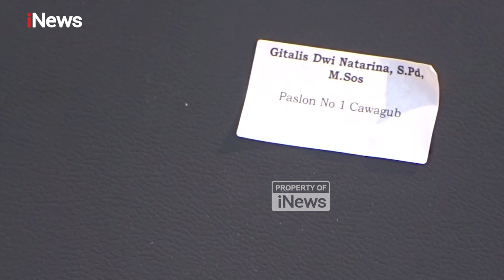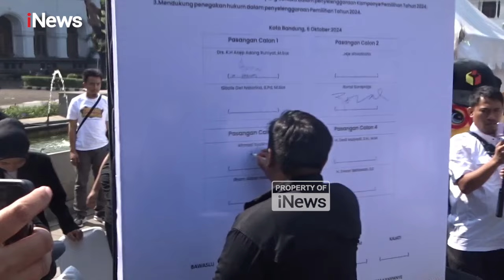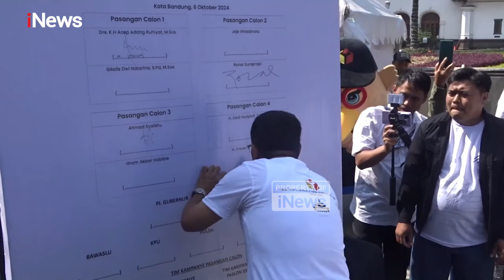Acep-Gita dan Syaikhu-Ilham Habibie Absen di Deklarasi Pemilu Antipolitik Uang Bawaslu Jabar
Badan Pengawas Pemilu (Bawaslu) Jawa Barat menggelar deklarasi pemilu antipolitik uang dan berita hoaks di halaman Gedung Sate Kota Bandung, Minggu (6/10/2024). Namun, hanya tiga kontestan yang hadir, yakni pasangan nomor urut 4 Dedi Mulyadi - Erwan Setiawan dan cawagub nomor urut 2, Ronal Surapradja.

Sementara pasangan calon nomor urut satu dan nomor urut tiga hanya diwakilkan oleh tim kampanye. Menurut Bawaslu Jabar, pihaknya sudah mengundang seluruh paslon dalam acara deklarasi ini.

Selain itu, dari sebelas hari masa kampanye, Bawaslu Jawa Barat menemukan ada 27 dugaan pelanggaran kampanye, di antaranya netralitas kepala desa dan ASN serta dugaan money politik.

Menanggapi hal ini, PJ Gubernur Jawa Barat akan menggelar deklarasi agar aparatur sipil negara dapat netral dalam pilkada Jawa Barat.  27 pelanggaran tersebut tersebar di Kabupaten Subang, Kabupaten Cianjur, Kabupaten Indramayu, Kabupaten Karawang, dan Kabupaten Majalengka.

Untuk diketahui, dalam kontestasi Pilgub Jabar terdapat empat pasangan calon gubernur-wakil gubernur yang secara berurutan adalah Acep Adang Ruhiyat dan Gitalis di nomor urut 1, Jeje Wiradinata dan Ronal Surapradja nomor urut 2, Ahmad Syaikhu dan Ilham Habibie nomor urut 3, dan Dedi Mulyadi dan Erwan Setiawan nomor urut 4. PWHY